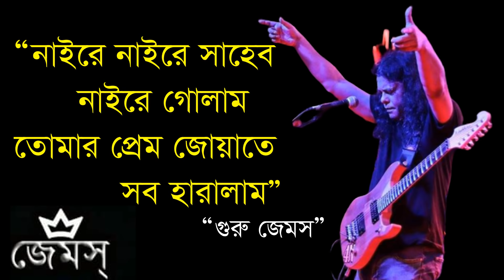Juari (নাইরে নাইরে সাহেব নাইরে গোলাম) By Nogor Baul James II Guru James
আমি তোমার প্রেম জুয়াতে
হলাম জুয়াড়ি হলাম ফেরারি
তুমি তখন অন্য সুখে
হাত বাড়ালে নারী
ও ও দিন বদলের এই দুনিয়ায়
নদীর স্বভাবে নদী যায় বয়ে যায়
হাত বদলের সেই প্রেমের খেলায়
আমার স্বভাবে আমি চাই যে তোমায়
নাইরে নাইরে সাহেব নাইরে গোলাম
তোমার প্রেম জুয়াতে সব হারালাম

এখন আমার স্বপ্নগুলো বন্দী সারাদিন
ভালোবাসায় ঘুন ধরেছে মন যে বড় উদাসীন
হাত বাড়ালে নারী
দিন বদলের এই দুনিয়ায়
নাইরে নাইরে
নাইরে নাইরে
বাংলা লিরিক্সসহ- জেমস এর জনপ্রিয় ও বাছাই করা  গানের লিংকঃ-

Contact with Me For Any help

♥নগর বাউল জেমস্ (গুরু)-র সকল গানের তালিকা:

প্রথম অ্যালবাম: স্টেশন রোড
১. স্টেশন রোড
২. ঝর্না থেকে নদী
৩. একদিন ছিল উচ্ছ্বল নদী
৪. আমায় যেতে দাও
৫. আগের জনমে
৬. আর নয় যুদ্ধ
৭. যদি এমন হতো
৮. সত্যের সুন্দর
৯. দুঃখ কেন করো

দ্বিতীয় অ্যালবাম: অনন্যা
১.রিকশাওয়ালা
২. ফেরারি
৩. দুরন্ত মেয়ে
৪. অনন্যা
৫. রংবাজ
৬. রাজনীতি
৭. পলাতক
৮. রাতের ট্রেন
৯. হৃদয়ের দাবিতে
১০. টেলিফোন
১১. তুমি জান

তৃতীয় অ্যালবাম: জেল থেকে বলছি
১. জেল থেকে বলছি
২. নীল আকাশ
৩. ইচ্ছের পালক
৪. ভাবনা
৫. জোসি প্রেম
৬. আমার ভালবাসা
৭. হৃদয়ের একলা প্রান্তরে
৮. পেশাদার খুনি
৯. ঝড়ের রাতে
১০. ঢাকার প্রেম
১১. তোমাকে খুঁজি
১২. প্রাণের শহর

চতুর্থ অ্যালবাম: পালাবে কোথায়
১. পালাবে কোথায়
২. প্রিয় আকাশি
৩. নাযায়েজ
৪. পূর্ণিমা নৃত্য
৫. হেরেমের বন্দিনী
৬. সাদা অ্যাশট্রেটা
৭. ভুলব কেমন করে
৮. সাড়ে তিন হাত ভূমি
৯. জবাব চাই
১০. ভালবাসার যৌথ খামার

পঞ্চম অ্যালবাম: নগর বাউল
১. মন্নান মিয়ার তিতাস মলম
২. হারাগাছের নূরজাহান
৩. তারায় তারায়
৪. নগর বাউল
৫. হোমায়রার নিশ্বাস
৬. একটা প্রেম দাও
৭. নাগ- নাগিনীর খেলা
৮. কতটা কাঙাল আমি
৯. যাত্রা
১০. জঙ্গলে ভালবাসা
১১. নবজীবনের কথা বলছি
১২. তবে বন্ধু নৌকা ভেড়াও

ষষ্ঠ অ্যালবাম: দুঃখিনী দুঃখ করো না
১. দুঃখিনী দুঃখ করো না
২. বিবাগী
৩. গিটার কাঁদতে জানে
৪. জিকির
৫. লুটপাট
৬. সবুজ ওড়না উড়ে যায়
৭. ঈশ্বর
৮. সুলতানা বিবিয়ানা
৯. তুমি যদি নদী হও
১০. যার যার ধর্ম
১১. যদি কখনও
১২. ঘুমাও

সপ্তম অ্যালবাম: লেইস ফিতা লেইস
১. পথ
২. লেইস ফিতা লেইস
৩. সারথি
৪. দে দৌড়
৫. সিনায় সিনায়
৬. বায়োস্কোপের খেলা
৭. লাগ ভেলকি লাগ
৮. রাখে আল্লাহ্ মারে কে
৯. হাউজি
১০. খুলে দেখ মনটা
১১. পুবের হাওয়া
১২. দয়াল

অষ্টম অ্যালবাম: ঠিক আছে বন্ধু
১. এপিটাফ
২. মীরাবাঈ
৩. পত্র দিও
৪. পাখি উড়ে যা
৫. শারাবে শারাব
৬. কথা
৭. জাত যায়
৮. সুধাংশু
৯. হা-ডু-ডু
১০. এমনও নিশিরাতে

নবম অ্যালবাম: দুষ্ট ছেলের দল
১. দুষ্ট ছেলের দল
২. বিজলি
৩. একা
৪. চিরটাকাল
৫. ছোট্ট কিছু আশা
৬. গতিরাজ
৭. গ্যারান্টি নাই
৮. জয় তরুণের জয়
৯. কিছুই পেলাম না
১০. মা ও মাটি

দশম অ্যালবাম: আমি তোমাদেরই লোক
১. সাক্ষী আকাশ
২. দিদিমনি
৩. দিল
৪. আজিজ বোর্ডিং
৫. দুঃখের পথ
৬. লহো সালাম
৭. যা কিছু বুঝেছ তুমি
৮. আল্লাহু আকবর
৯. জিন্দেগি টেস্টিং
১০. আমি তোমাদেরই লোক

একাদশ অ্যালবাম: জনতা এক্সপ্রেস
১. শুরু হবে
২. জনতা এক্সপ্রেস
৩. যদি এ শীতে
৪. নিঝুম
৫. পোড়া চোখে
৬. লিডার আসছে
৭. সাঁঝের কবি
৮. অঙ্গে অঙ্গে
৯. লোকে বলে
১০. কয় কাউশ

দ্বাদশ অ্যালবাম: কাল যমুনা
১. কাল যমুনা
২. মাঝবয়সী মন
৩. ভাঁজ খোলো
৪. পুলকিত বিলাস
৫. উঠছি
৬. বন্ধু আমার
৭. রব্বানা
৮. মেয়ে গো

ত্রৈয়দশ অ্যালবাম: তুফান
১. উঠেছে তুফান
২. নগর আলি
৩. এই বুকটা চিরে
৪. একমুখী রাস্তা
৫. সুরাইয়া
৬. অবরোধ
৭. শারাবি
৮. কূলহারা
৯. যেদিকে তাকাই
১০. তুমি কাঁদলেই

মিক্সড অ্যালবাম: টুগেদার
১. পরাধীন বাংলা
২. নাটোর স্টেশন

মিক্সড অ্যালবাম: শেষ দেখা
১. এই গানই শেষ গান

মিক্সড অ্যালবাম: গাঁয়ের খবর
১. গাঁয়ের খবর
২. অধিকার নেই

মিক্সড অ্যালবাম: সোনালি বিকেল
১. জেগে আছি
২. রইব নারে
৩.তোমাকে বাঁশির মত বাজাই

james new song, james bangla song, james